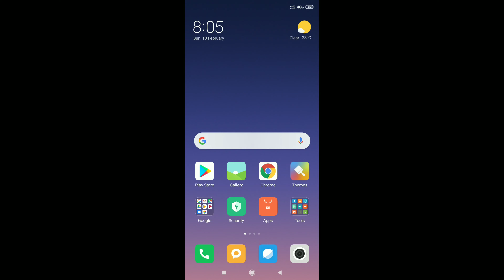Amazon quiz | today | and win | one plus 6 T mobile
hello dosto mera name ajaz hai or ap dekh rahe hai meri channel ajaz kumbhar name is channel
pe me apko amazon quiz ke answer de raha hu
wo bhi daily or apko sab answer true doungha
mujhe instagram or Facebook or Twitter per bhi kar dijiye dosto. !

amazon quiz prizes today
amazon quiz question and answer today
today amazon prizes
today amazon quiz question and answer